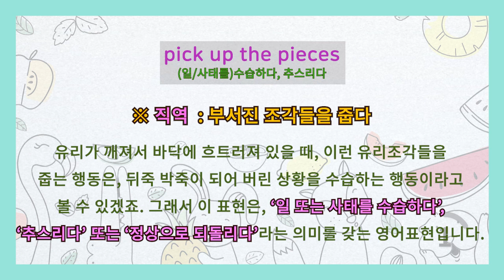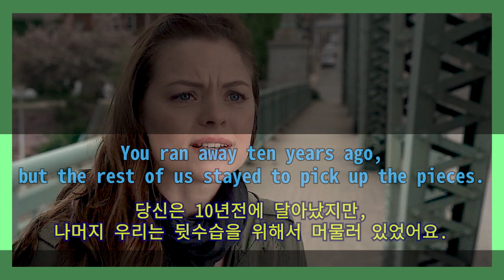[영어이디엄] pick up the pieces (일 또는사태를) 수습하다, 추스리다